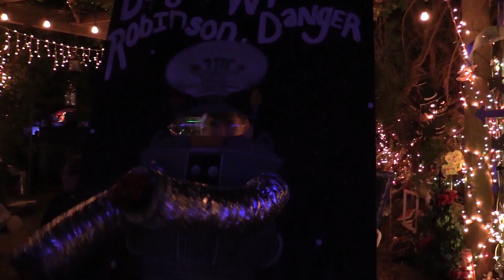Walt disney world florida holiday 2018.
The short version of our holiday film.